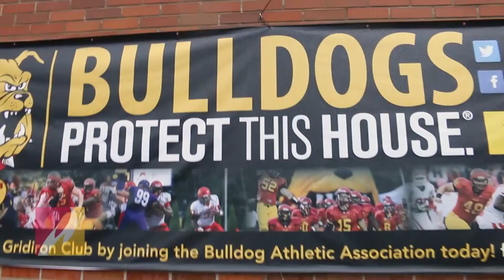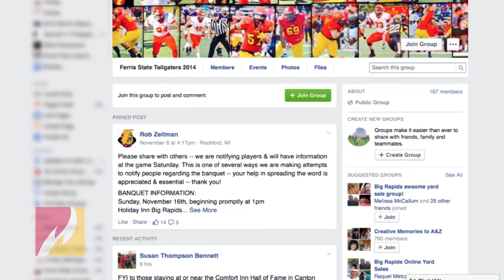Ferris State Tailgaters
Before every football game, the tailgaters are enjoying the camaraderie of other bulldog fans and parents of the players. This group travels across country to support their sons and fellow bulldogs.